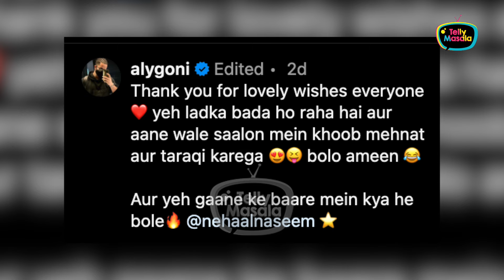Ladka Bada Ho... Aly Goni Taunt Trollers After Him Being Called Not A Perfect Partner For Jasmin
Aly Goni shared a video on his instagram after which fans are assuming that he taunted trollers who wrote negative comments for him on a video shared by girlfriend Jasmin Bhasin.